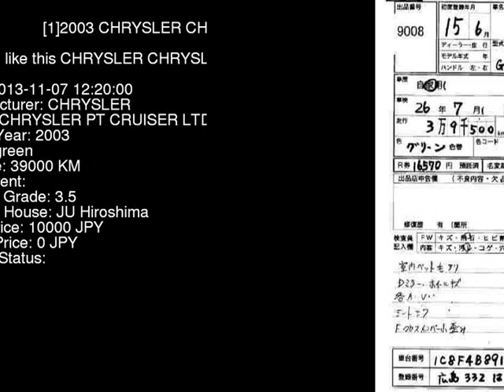2003 CHRYSLER CHRYSLER PT CRUISER LTD PT2K20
the Authority on JDMs since 2007!  . Details on this car from auction in Japan